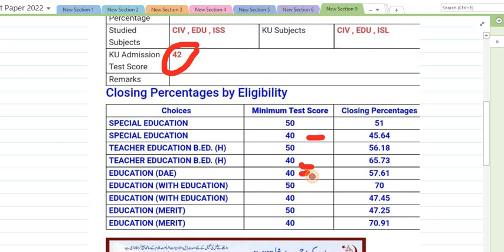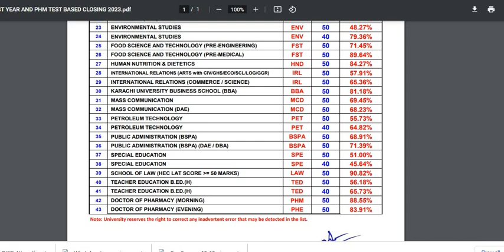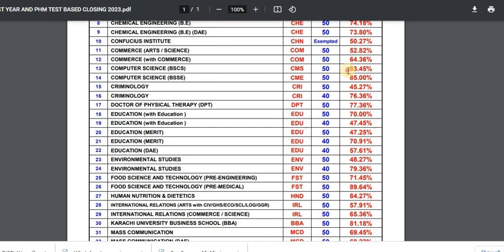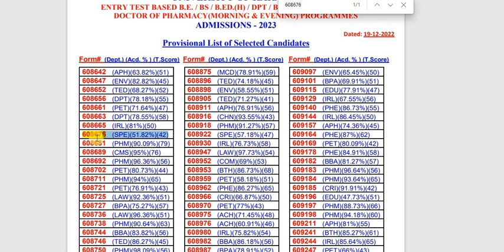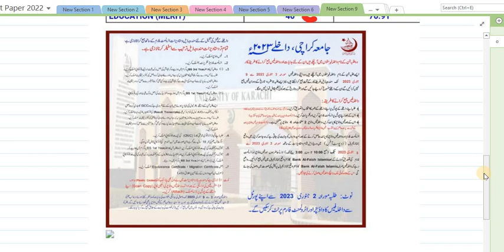Karachi University Final Merit List 2023 | Claim Form | Karachi University Provisional List 2023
‼️➡️📌KARACHI UNIVERSITY ADMISSION 📌⬅️‼️
In this video, I am discussing about
📌Karachi University Morning Admission
📌Karachi Uni Final Merit List 2023
📌Karachi Uni Claim Form
📌KU Morning Provisional List 2023